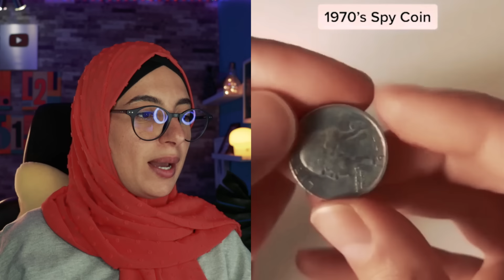أشياء غريبة وجدت في أماكن غير متوقعة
شكراً حبايبي على المشاهدة ♥︎ لاتنسوا تشتركوا في القناة وتفعلو جرس التنبيهات🔔

💎اذا كنت ترى أن المحتوى الذي اقدمه يستحق الدعم يمكنك دعمي على البايبال💎